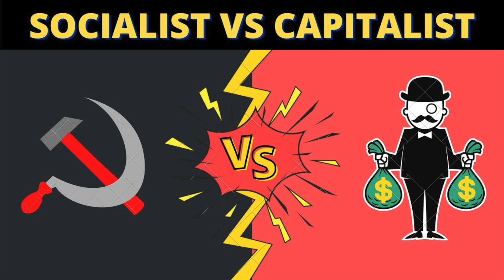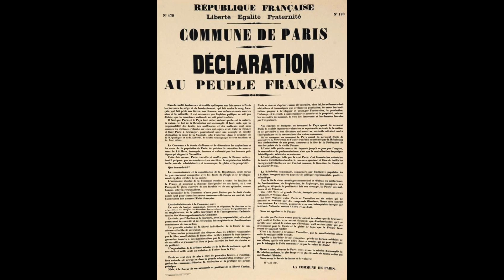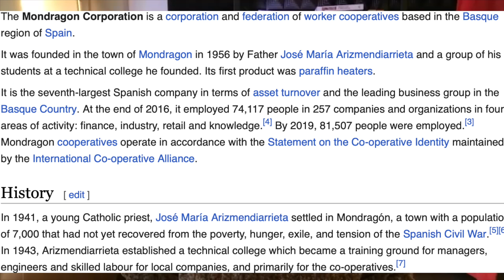Wealth #10: Socialism, Capitalism, and Marx w/ Dr. Richard Wolff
Richard D. Wolff is Professor of Economics Emeritus at the University of Massachusetts, Amherst, and the Visiting Professor at New School University. Dr. Wolff is a well-known critic of contemporary capitalism and the leading proponent of an alternative economic system based on Worker Self-Directed Enterprises. He has written a number of books on Socialism,  Marxism, and Capitalism. He is also a founding director of Democracy at Work.

Dr. Richard Wolff's Books:
Understanding Marxism
Understanding Socialism
The Sickness is the System

TIMESTAMPS
01:20 Why do Americans hate Socialism
06:20 What is Socialism
09:00 First Attempts at Socialism
11:50 Types of Socialism
20:30 Practical Systems for a labor organization
22:00 Case Study: Mondragon Co-operative
30:45 Venture Capital and Socialism
33:00 Socialism is possible in the US
40:40 Weaknesses of Socialism